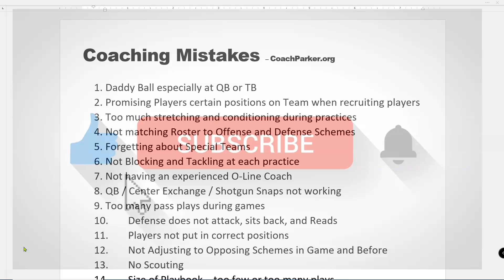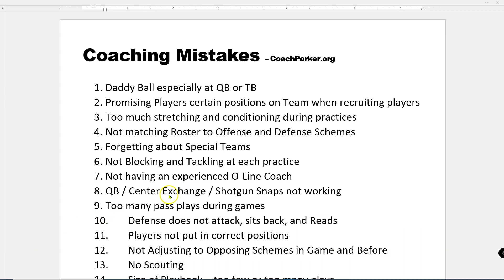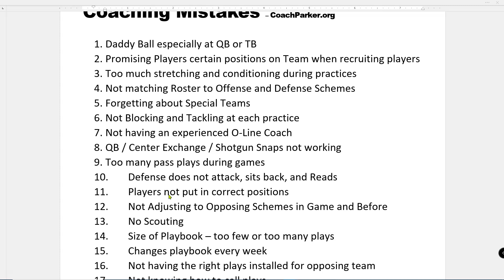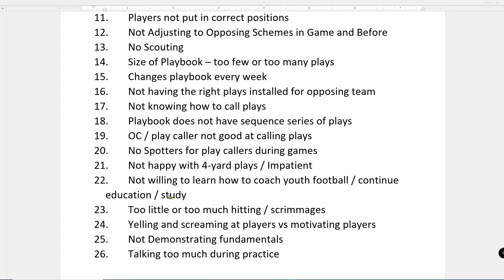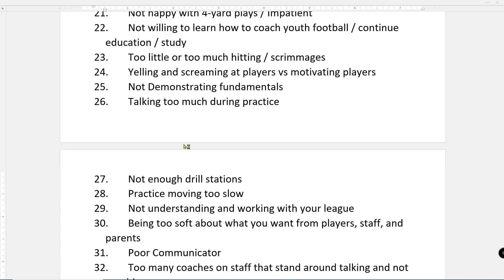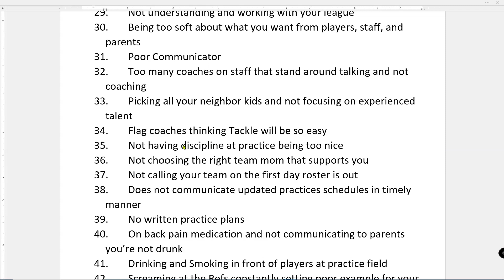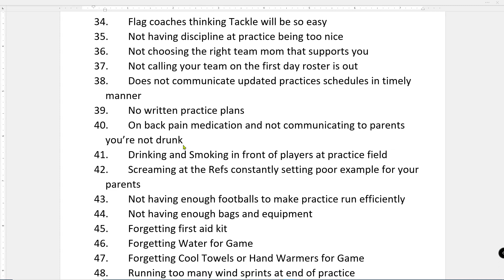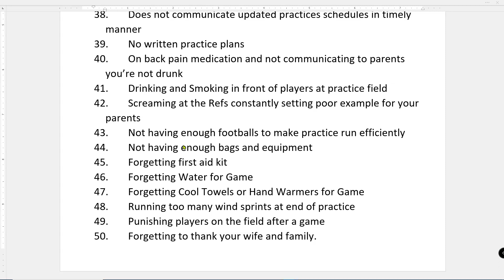50 Coaching Mistakes Made by Youth Football Coaches | Coaching Youth Football / Coach Parker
These are 50 coaching mistakes made by youth football coaches when coaching youth football. Coach Parker has made a few of these over his 30 years coaching youth football and wanted to share how to avoid these common coaching mistakes.

1. Daddy Ball especially at QB or TB
2. Promising Players certain positions on Team when recruiting players
3. Too much stretching and conditioning during practices
4. Not matching Roster to Offense and Defense Schemes
5. Forgetting about Special Teams
6. Not Blocking and Tackling at each practice
7. Not having an experienced O-Line Coach
8. QB / Center Exchange / Shotgun Snaps not working
9. Too many pass plays during games
10. Defense does not attack, sits back, and Reads
11. Players not put in correct positions
12. Not Adjusting to Opposing Schemes in Game and Before
13. No Scouting
14. Size of Playbook – too few or too many plays
15. Changes playbook every week
16. Not having the right plays installed for opposing team
17. Not knowing how to call plays
18. Playbook does not have sequence series of plays
19. OC / play caller not good at calling plays
20. No Spotters for play callers during games
21. Not happy with 4-yard plays / Impatient
22. Not willing to learn how to coach youth football / continue education / study
23. Too little or too much hitting / scrimmages
24. Yelling and screaming at players vs motivating players
25. Not Demonstrating fundamentals
26. Talking too much during practice
27. Not enough drill stations
28. Practice moving too slow
29. Not understanding and working with your league
30. Being too soft about what you want from players, staff, and parents
31. Poor Communicator
32. Too many coaches on staff that stand around talking and not coaching
33. Picking all your neighbor kids and not focusing on experienced talent
34. Flag coaches thinking Tackle will be so easy
35. Not having discipline at practice being too nice
36. Not choosing the right team mom that supports you
37. Not calling your team on the first day roster is out
38. Does not communicate updated practices schedules in timely manner
39. No written practice plans
40. On back pain medication and not communicating to parents you’re not drunk
41. Drinking and Smoking in front of players at practice field
42. Screaming at the Refs constantly setting poor example for your parents
43. Not having enough footballs to make practice run efficiently
44. Not having enough bags and equipment
45. Forgetting first aid kit
46. Forgetting Water for Game
47. Forgetting Cool Towels or Hand Warmers for Game
48. Running too many wind sprints at end of practice
49. Punishing players on the field after a game
50. Forgetting to thank your wife and family.

Don't forget extra mouthpieces too.

You can also visit my new youth football site at

Play for Fun and Winning is Funner!

Coach Parker is a youth football coach in Fort Worth, Texas.  He has been coaching pee wee tackle football for over 20 years in football little leagues in Texas and Colorado. Coach Parker has written many digital ebooks; youth football coaching playbooks on defense, offense, drills, 7 on 7, 8 Man football.